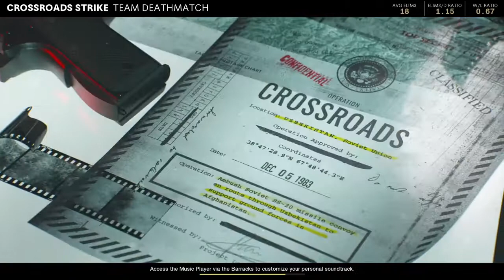Call of Duty®: Black Ops Cold War Team Deatmatch on Crossroads Strike